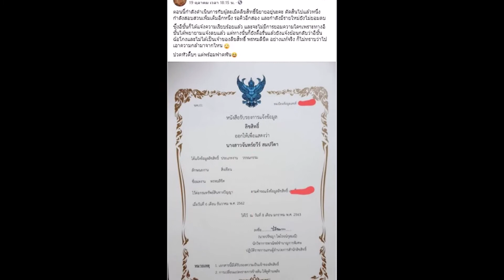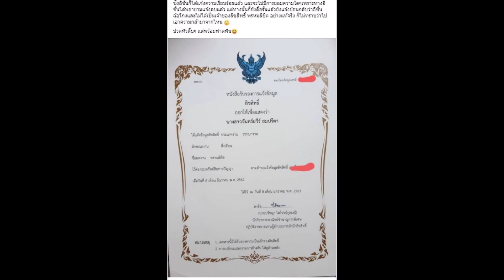รอมแพง เอาผิดผู้ละเมิดลิขสิทธิ์พรหมลิขิต!